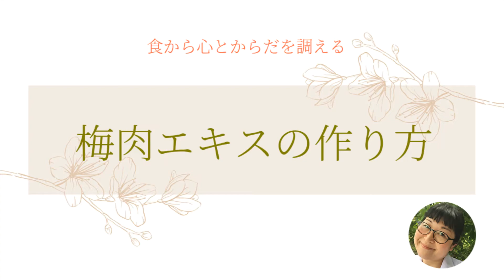お腹が痛いときにあると便利！梅肉エキスの作り方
今回は、お腹が痛いときに
あると便利な健康レシピ
「梅肉エキス」のつくり方の
ご紹介です(^^♪

誰でも簡単にできる
セルフケアで
心もからだも健康になる♪
＼お役立ち情報配信中／

またはIDで検索を！

私の想いも書きましたので
時間があったら読んでください

＼毎日の心とからだを元気にする方法をアップしています／